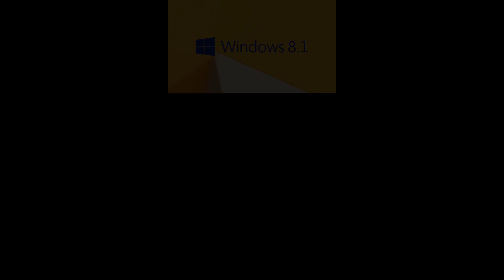(Tribute Remix) Windows 8.1 Sparta Diamond ZGU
Goodbye Windows 8.1.
Update to Windows 10 Now or you are Exposed from Malwares Attacks
or If your PC doesnt support Windows 10 go to Linux.